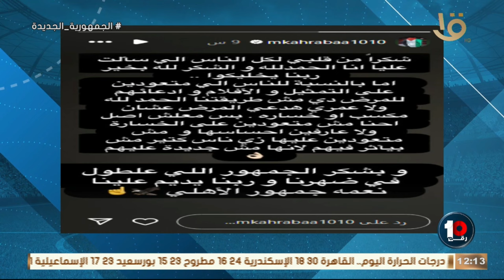"شخص طيب وابن بلد.. ومستنينك ترجع تاني لمستواك"🚨🚨تعليق نااااري من كريم رمزي على استوري محمود كهربا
"شخص طيب وابن بلد.. ومستنينك ترجع تاني لمستواك"🚨🚨تعليق نااااري من كريم رمزي على استوري محمود كهربا لاعب النادي الأهلي 💣🔥ويوجه رسالة للاعب ✉️👇🏻